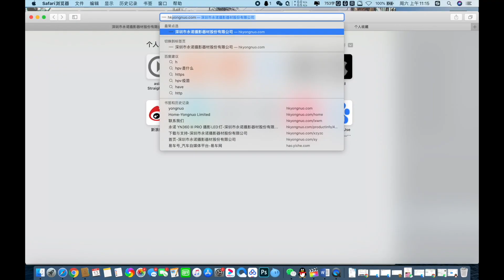How to shoot light painting with Yongnuo YN360III PRO